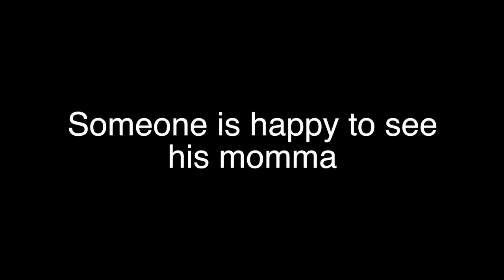Dozer Does Vlog 249 - Momma’s New Assignment! - A Bulldog’s Life - Bulldog Vlog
Today’s dozer does dog vlog or bulldog vlog is … Momma’s New Assignment!